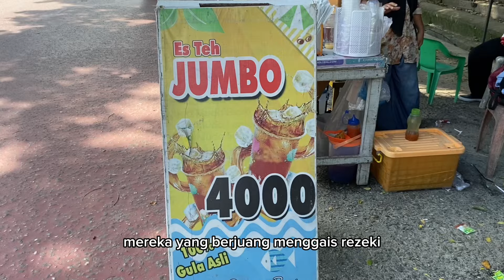Bisnis Teh Es di Pekanbaru Menjanjikan, Mahasiswa ini Raup Keuntungan Jutaan Rupiah Perbulan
Siang ini panas Kota Pekanbaru terasa lebih menyengat. Di layar smartphone tampak suhu mencapai 32°C. Namun tak jarang suhunya bahkan bisa mencapai 35°C.

Bagi warga yang sudah lama tinggal di Pekanbaru, hal ini sudah biasa. Namun bagi mereka yang baru menginjakkan kaki di Bumi Melayu, tak jarang ini dikeluhkan.

Namun kondisi geografis Riau yang lebih sering panas ini menjadi berkah bagi sebagian orang. Mereka yang berjuang mengais rezeki untuk bertahap hidup menjadikan kondisi tersebut peluang usaha. Salah satunya dengan berjualan Es Teh Jumbo yang sekarang marak di kota berjuluk Kota Bertuah itu.

Di bawah teriknya matahari, perjuangan seorang mahasiswi berusia 25 tahun, Cikal Citra Annisa, muncul sebagai sosok tangguh berjuang menggapai cita-cita sembari berjualan Es Teh Jumbo untuk menopang hidup.

Diantara derasnya kegiatan kota, Es Teh Jumbo menonjol sebagai penyelamat bagi mereka yang merindukan kesegaran. Citra, sebagai sosok yang tak kenal lelah, mengambil langkah berani memulai usaha es teh jumbo di pinggir jalan. Tidak sekadar minuman, setiap gelas Es Teh Jumbo yang ia sajikan mengandung harapan dan ketekunan yang luar biasa. Satu cup Es Teh Jumbo original dijual seharga Rp4.000, sedangkan varian rasa Es Teh Hijau Rp5.000.

Usahanya bukanlah impian yang datang begitu saja. Sebelum menjalankan bisnis ini, Citra berusaha dengan menjual buah matoa dari pohon di rumahnya, namun usahanya itu tak memberikan hasil yang diharapkan. Namun demikian, ketekunan dan semangatnya tidak surut. Dia beralih ke es jagung Hawaii, sebelum akhirnya memutuskan untuk menambah varian dengan es teh jumbo yang kini sedang menjadi tren di Pekanbaru.

“Awalnya iseng buat nambah-nambah uang jajan, jadinya keterusan sampe sekarang,” ujar Citra saat berbincang dengan CAKAPLAH.com, Rabu (24/4/2024).

Kendati tengah sibuk dengan skripsi, Mahasiswi tingkat akhir di Universitas Islam Negeri Sultan Syarif Kasim Riau ini tetap semangat menjalankan usahanya. Bersama sang ibu tercinta, dia menempuh perjalanan yang penuh tantangan, namun tak pernah lelah dalam menghadapinya.

Pendapatan harian yang rata-rata mencapai Rp200 ribu hingga Rp300 ribu memberinya semangat ekstra untuk terus berjuang membantu keluarganya.

Dalam kebahagiaan kesederhanaan itu, Citra merasa bangga dapat membayar biaya kuliahnya sendiri dalam setahun terakhir. Karena setiap bulannya, rata-rata dia bisa mengumpulkan uang Rp6 jutaan hingga Rp8 jutaan dari penjualannya. Tegrantung cuaca.

Di balik keberhasilannya, terdapat cerita perjuangan yang menginspirasi.

“Dulu belum bisa ngasi orang tua uang, sekarang udah bisa bantu sedikit, dulu uang jajan masih minta, sekarang udah gak pernah minta lagi, mungkin bedanya sekarang udah jarang main sama teman buat ngumpul-ngumpul, sayang aja kalau jualan ini sehari libur,” tutur Citra.

Dibalik cerita kesuksesannya, Citra menghadapi tantangan besar. Berjualan di pinggir jalan membawa risiko tersendiri, terutama dengan banyaknya debu yang terbang akibat lalu lintas kendaraan. Namun, semangatnya tak padam. Kini, usahanya telah berkembang pesat, bahkan berhasil membuka cabang baru di tempat yang berbeda.

Kisah perjuangan Citra bukanlah satu-satunya. Di Pekanbaru, banyak individu lain yang juga berjuang untuk menggapai mimpi mereka lewat jualan es teh jumbo. Seperti Bu Yuli yang menjual es teh di depan SD Jl. Pepaya, serta Ardi yang berinisiatif membuka usaha es teh sampingan dari rental PS-nya.

Dari sini terlihat, di balik setiap gelas es teh yang disajikan, terdapat kisah perjuangan yang luar biasa.

Kisah-kisah ini menggambarkan semangat dan keberanian para pengusaha kecil yang tak kenal lelah dalam menghadapi kerasnya persaingan bisnis. Dan di balik gelas es teh yang segar, terdapat harapan akan masa depan yang lebih baik, bagi diri mereka dan keluarga yang mereka cintai.***